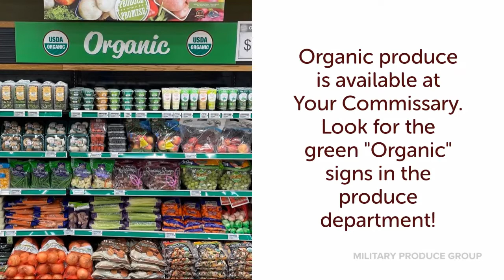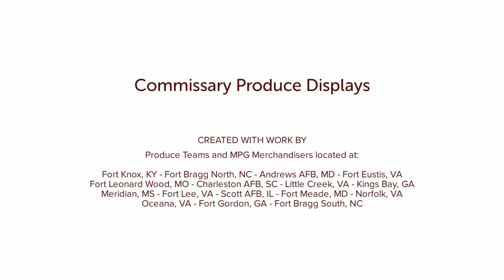October 2021 Commissary Produce Department Recap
October brought home the color and flavors of fall with apples, pumpkins, cider, and more. Check out the video to see what we had in store!!